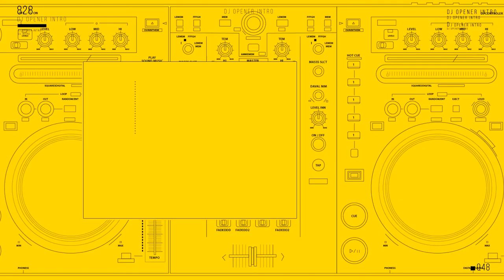Party DJ Music Event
Party DJ Promo Pack is a unique After Effects template with a stylish design. It contains 2 different aspect ratios. It’s easy to use with 24 editable text layers and 8 media placeholders. A wicked introduction to your discos, DJ sets, music festivals and so much more.

PACKAGE CONTAINS

    Promo Opener
    2x Lower third
    Bumper
    Next Track
    Replay